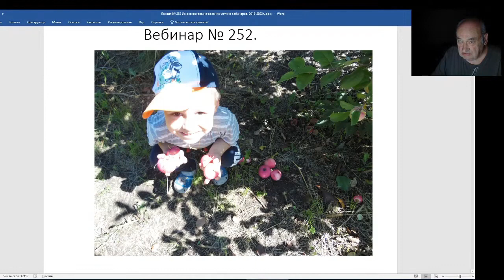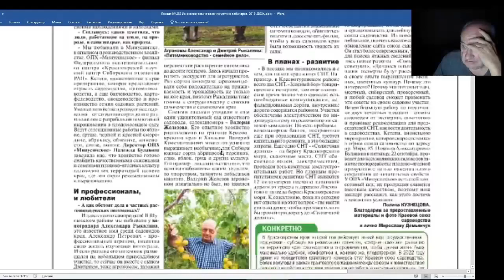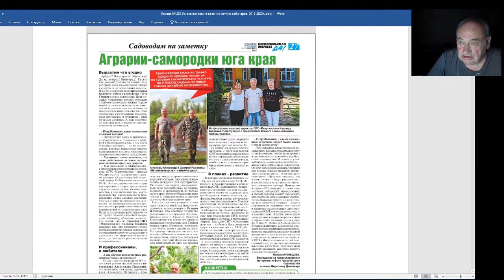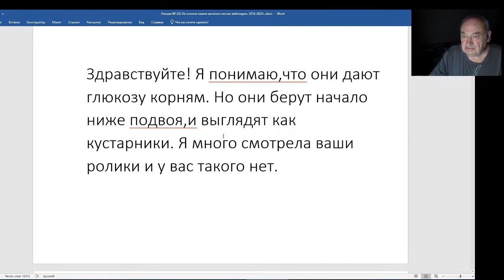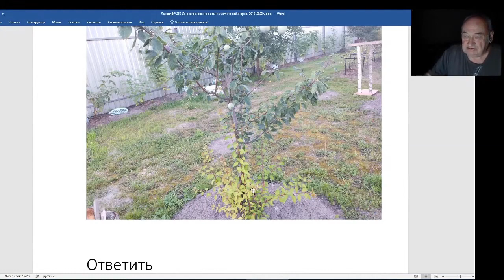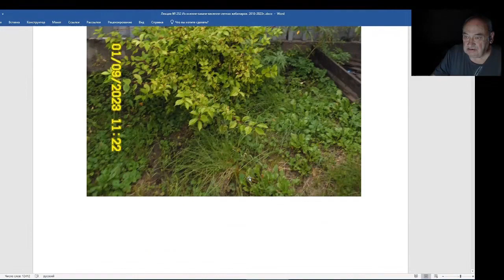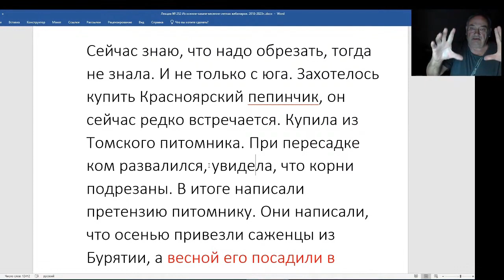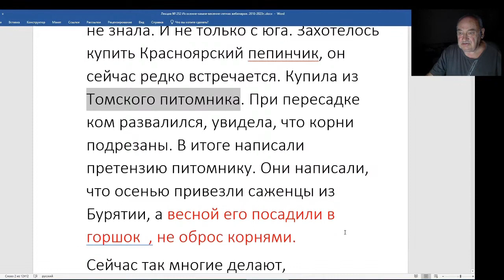Железов Валерий. Вебинар 252. ч. 1. Вступление. Полемические письма.